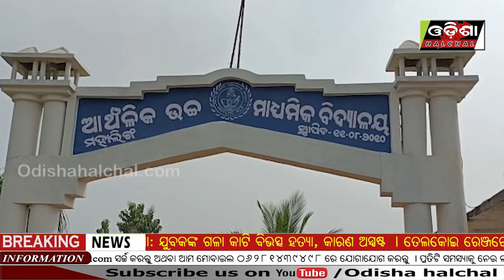ସ୍କୁଲ ଶିକ୍ଷୟତ୍ରୀ ନିଖୋଜ ଘଟଣାରେ ମାଲିକ ଅଟକ || Odisha Halchal